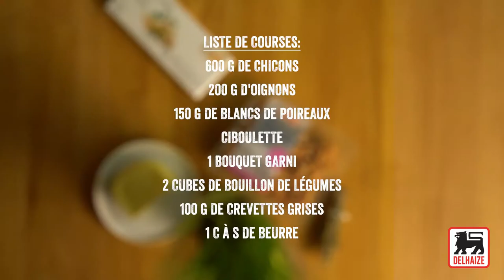Potage de chicons aux crevettes grises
Envie d'une entrée 100% belge ? On vous propose un délicieux potage de chicons aux crevettes grises. Vous nous en direz des nouvelles !

Ingrédients pour 4 portions :

200 g d'oignons
150 g de blancs de poireaux
de ciboulette
1 bouquet garni
600 g de chicons de pleine terre
1 l de bouillon de légumes (eau + 2 cubes)
100 g de crevettes grises de la mer du Nord épluchées
1 c. à s. de beurre d’Ardenne AOP

Lavez l’oignon, le poireau, les chicons et coupez-les en morceaux. Faites-les mijoter dans le beurre et ajoutez le bouillon de légumes et le bouquet garni.
Faites cuire environ 20 min.
Passez la soupe au mixer afin que celle-ci soit bien lisse, servez et terminez en ajoutant des crevettes grises et de la ciboulette hachée.
Conseil culinair

Pour la déco : coupez un poireau en fines lamelles et passez-les brièvement à la friteuse.